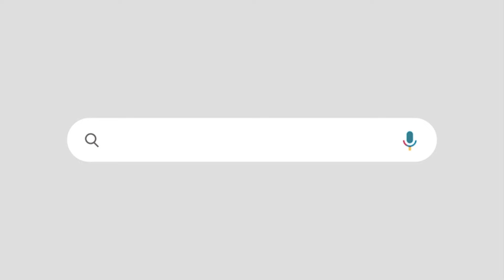ചന്ദ്രബാബു നായിഡുവും മോദിയുടെ വഴിയേ |മാധ്യമങ്ങളെയും പിടികൂടി ചന്ദ്രബാബു നായിഡു | TDP | YSR | MODI